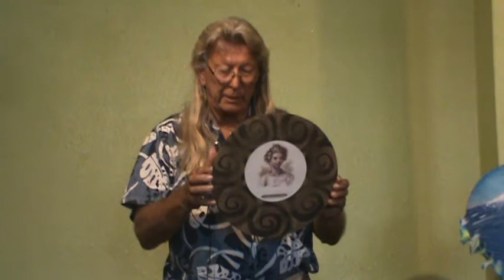14 May 2017 "Coyote Talks" with Carlos Warner #2 of 3